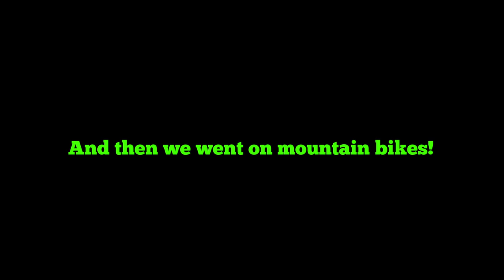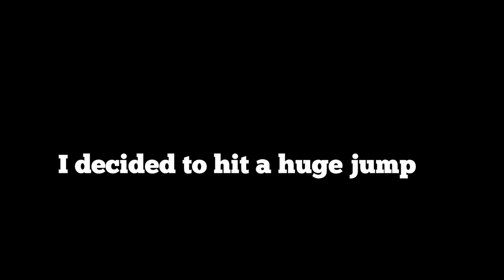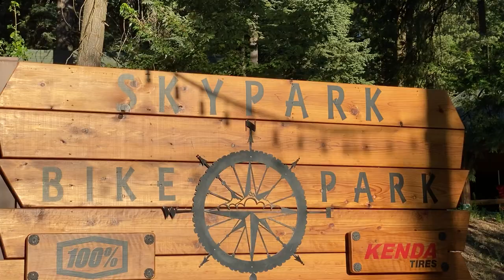Crazy Mountain Biking CRASH! (VLOG with Hayden Haas)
Mountain Biking, my first time. It was epic and full of surprises!
Hi everyone, it’s Ayden Mekus! Hope your day is great and made better after watching this exciting time at SkyPark in Lake Arrowhead with my buddy Hayden Haas. The adventure started off with the pedal cars. They were fun, especially the downhill part of the ride, but even more fun was mountain bike riding on the trails. We explored a bunch of narrow biking trails that went winding through a forest of pine trees, loaded with trails and jumps. In the video, you can view the result of the crash when I didn’t quite make the jump. Watch this video to see what a day at SkyPark is like. Thank you to all of you. Let me know what you thought of this video and please drop a like for more videos like this. I truly would enjoy hearing all your ideas for future videos and vlogs. Stay kind, stay positive.

**About Ayden Mekus**
It’s Ayden…. And you know what that means. Here you can find me doing crazy challenges, inspiration videos, Vlogs, and just bringing you into my FUN. My goal is to make you laugh and make a difference. DON’T forget to follow my Instagram @ayden.mekus, there you can find more about me and my journey, whether it be acting, spreading positivity thru inspirational videos, or hanging with my friends and being a teen. Thank you so very much for ALL your support. I appreciate every one of you! None of he would be possible without you guys.